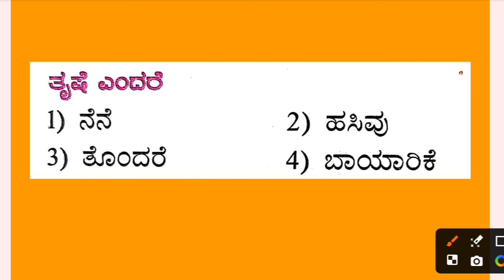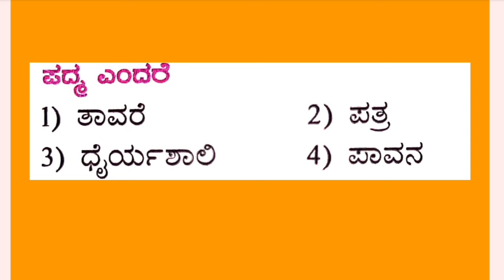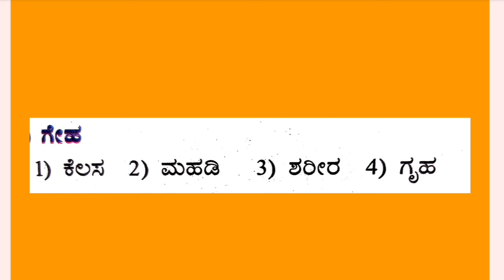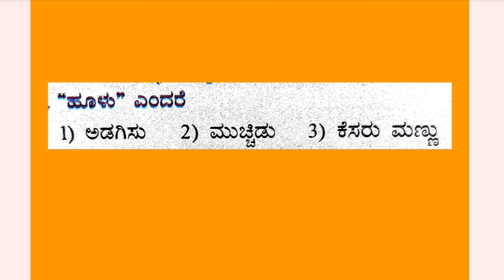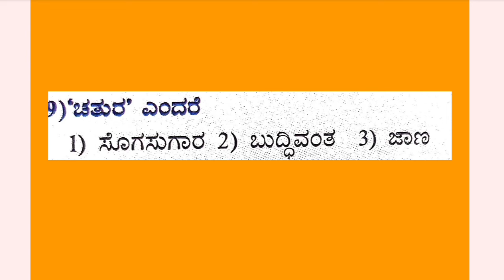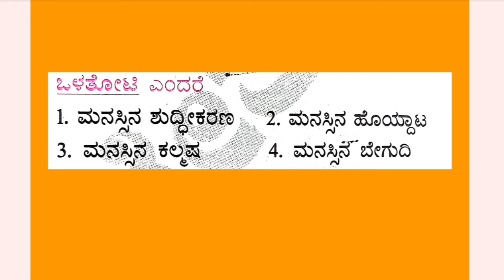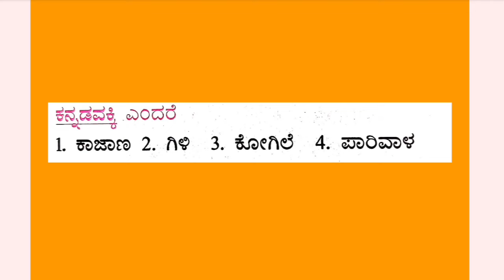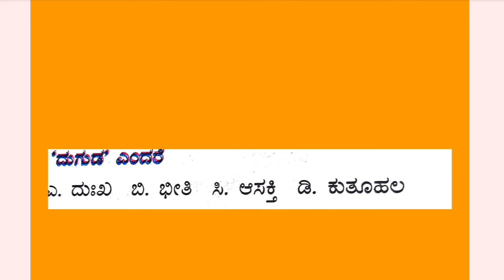ಗ್ರಾಮ ಆಡಳಿತ ಅಧಿಕಾರಿ ಪರೀಕ್ಷೆಗೆ ಸಮನಾರ್ಥಕ ಪದಗಳ ಅರ್ಥ Sda exam questions